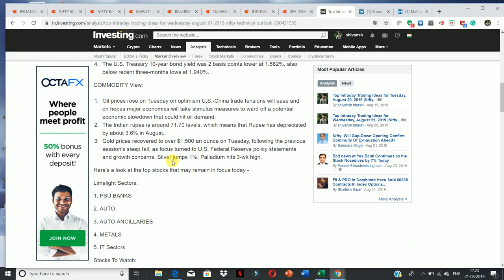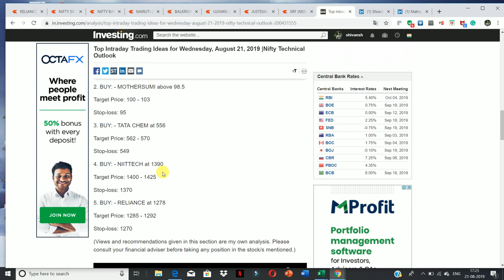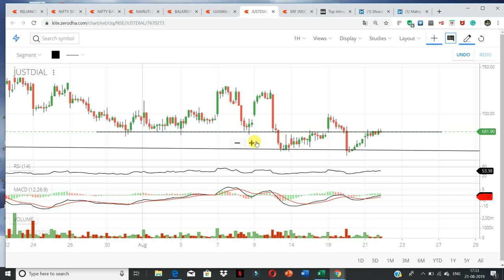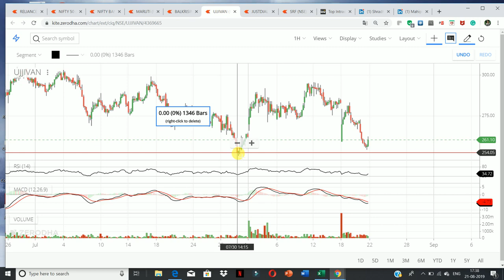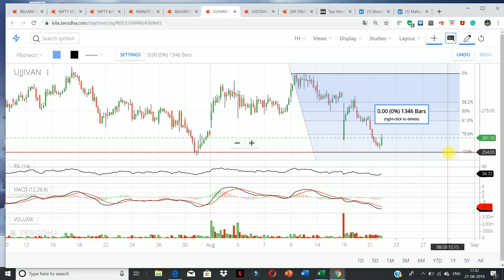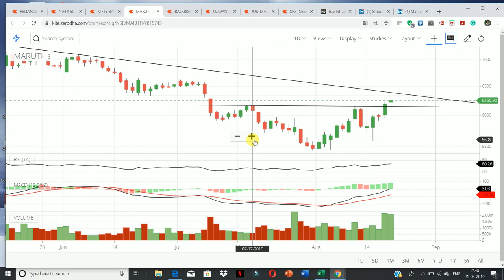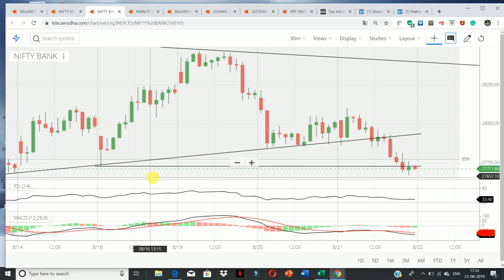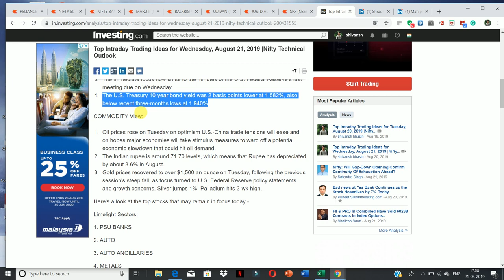Top Intraday Trading Ideas for Thursday, August 22, 2019 |Nifty Technical Outlook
NIFTY View | GLOBAL Cues | COMMODITY View | Limelight SECTORS.

1. MARUTI

2. BALKRISIND

3. UJJIVAN

4. SRF

5. JUST DIAL

YOUTUBE.COM/C/INTRADAYGUIDE